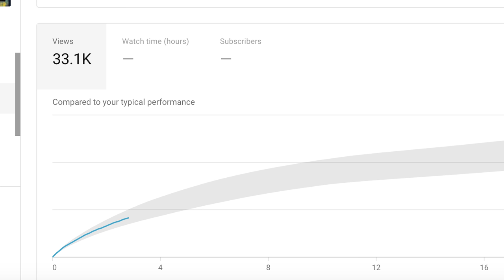A weird YouTube thing?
In which John reveals "the ratio," a phenomenon that has obsessed and fascinated him for over a year. Come see us on tour in Ann Arbor, Columbus, and Indianapolis